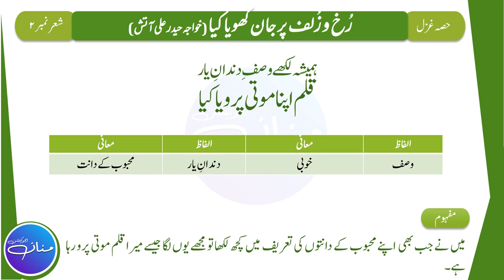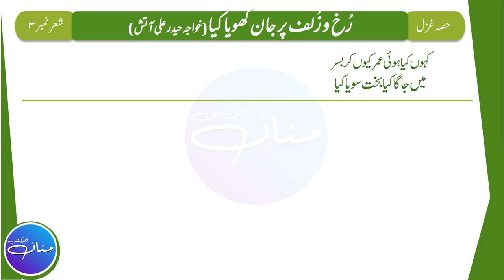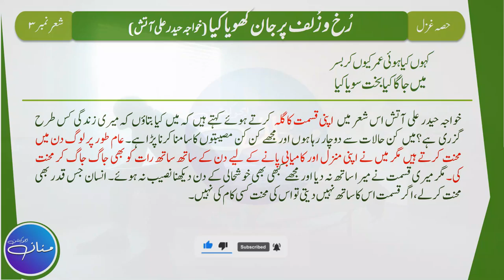Rukh o Zulf Par Jan Khoya Kiya | حیدر علی آتش| Class 9th Urdu| Tashreeh Ghazal 2 | Part 1/3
Rukh o Zulf Par Jan Khoya Kiya | رخ و زلف پر جان کھویا کیا | Wtitten By خواجہ حیدر علی آتش | Class 9th Urdu | | Tashreeh Ghazal 2 | Part 1/3 |

In this Lecture we will learn the Tashreeh/Explanation of Ghazal - 2 Rukh o Zulf Par Jan Khoya Kiya | رخ و زلف پر جان کھویا کیا | Wtitten By خواجہ حیدر علی آتش | from Class 9th Urdu (Punjab Text Book Board). This is the 1st part of Lecture out of 3 i.e. (Part 1/3) which is based on Stanza No. 1, 2, 3۔

رخ و زلف پر جان کھویا کیا
اندھیرے اجالے میں رویا کیا

ہمیشہ لکھے وصف دندان یار
قلم اپنا موتی پرویا کیا

کہوں کیا ہوئی عمر کیوں کر بسر
میں جاگا کیا بخت سویا کیا

رہی سبز بے فکر کشت سخن
نہ جوتا کیا میں نہ بویا کیا

برہمن کو باتوں کی حسرت رہی
خدا نے بتوں کو نہ گویا کیا

مزا غم کے کھانے کا جس کو پڑا
وہ اشکوں سے ہاتھ اپنے دھویا کیا

زنخداں سے آتشؔ محبت رہی
کنوئیں میں مجھے دل ڈبویا کیا

Rukh o Zulf Par Jan Khoya Kiya,
Andheray Ujalay Me Roya Kiya,

Hmesha Likhay Wasf e Dandan e Yaar,
Qalam Apna moti Proya Kiya,

Kahoon Kya Hui Umr Kiyun Kar Basar,
Me Jaaga Kiya Bakht Soya Kiya,

Rahi Sabz Befikr Kisht e Sukhan,
Na Jota Kiya Mein Na Boya Kiya,

Barahman Ko Baaton Ki Hasrat Rahi,
Khuda Ne Buton Ko Na Goya Kiya,

Maza Gham K Khany Ka Jis Ko Pra,
Wo Ashkon Se Haath Apna Dhoya Kiya,

Zanakhdan Se Aatish Muhabbat Rahi,
Kunwain mein Mujhe Dil Daboya Kiya,

                                                                                                    By
                                                                                   Hafiz Abdul Mannan Aziz
                                                                                                M.Phil